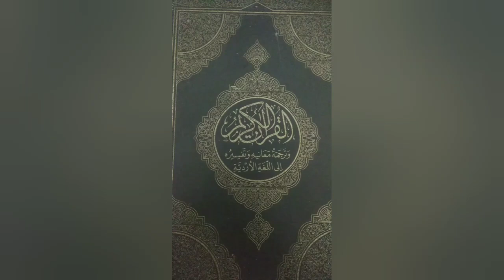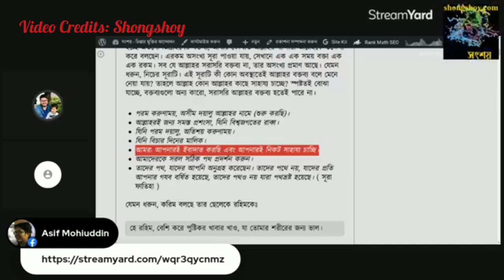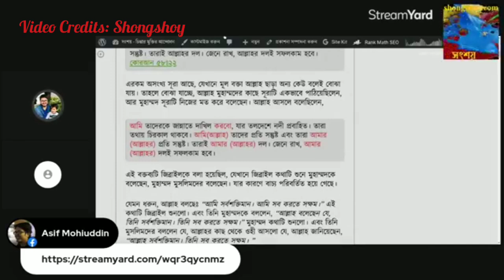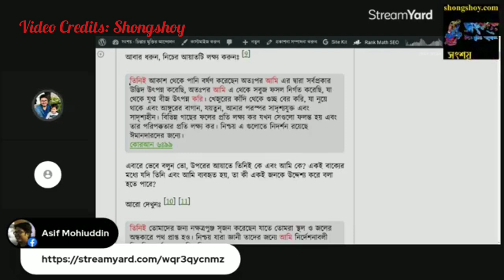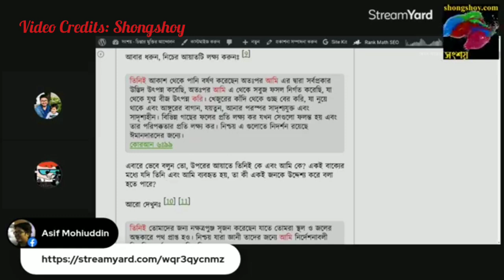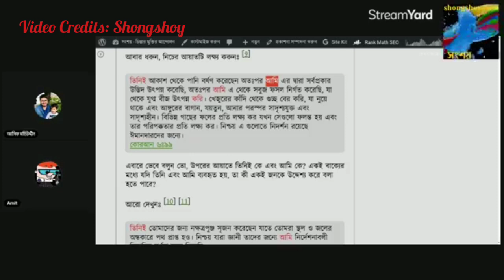কুরআনের ব্যাকরণগত ভুল নিয়ে নাস্তিকদের মিথ্যাচারের জবাব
Answer to atheists' propaganda regarding grammatical mistakes in Quran.